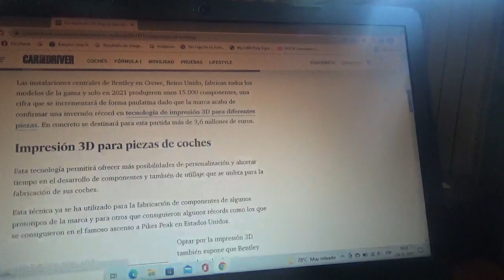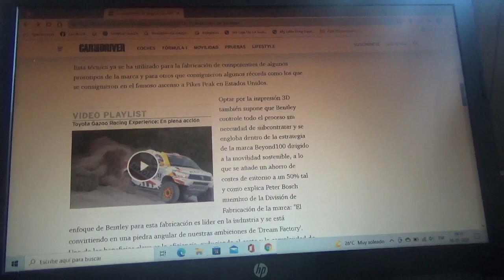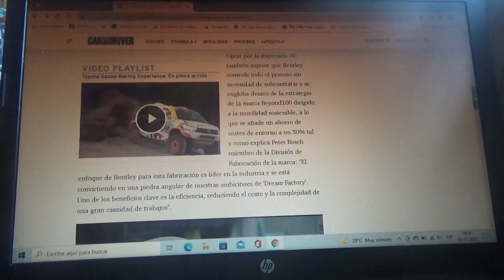Bentley confirma una inversión récord con la producción con impresión 3D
Ya son cada vez mas habituales las fabricaciones con impresiones 3D y la marca automotriz británica tendrá una inversión récord en esta nueva tecnología